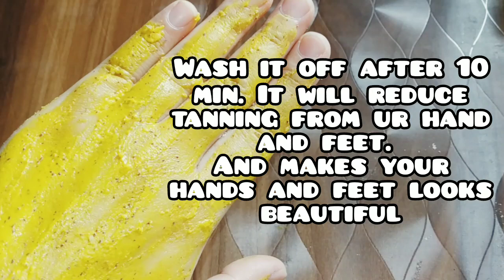How to get fair hand & legs /Remove sun tan from body/homemade fairness pack💯natural/fairness pack